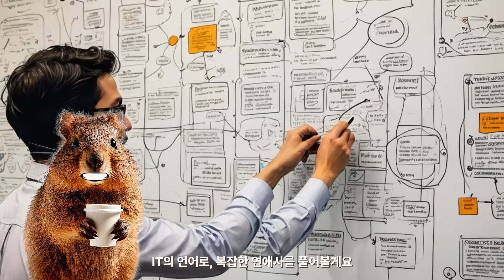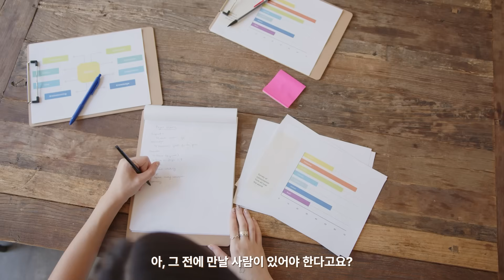자료구조로 알아보는 망한썸 살리는법💔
💔 전남친 리스트? 배열이었고요.
 💬 썸? 연결 리스트죠.
 🌳 연애 족보? 그건 완전 트리 구조입니다.
연애, 복잡하고 어지럽죠.
 근데 알고 보면 컴퓨터도 비슷하게 사랑을(?) 다뤄요.
 자료구조로 연애사를 정리하면 이렇게까지…
 웃기고, 슬프고, 이해가 잘 됩니다.
📌 이번 영상에서 알려드립니다:
왜 전남친 리스트는 순서대로 지워야만 하는지

썸 타다 망하면, 복구가 이렇게 귀찮은 이유

한 명과의 이별이 인간관계 전체를 흔드는 진짜 이유

연애는 복잡하지만, IT는 명확합니다.
 그리고 어쩌면,
 우리의 감정도 정리할 수 있을지도 몰라요.
☕ 연애보다 쉬운 IT 이야기,